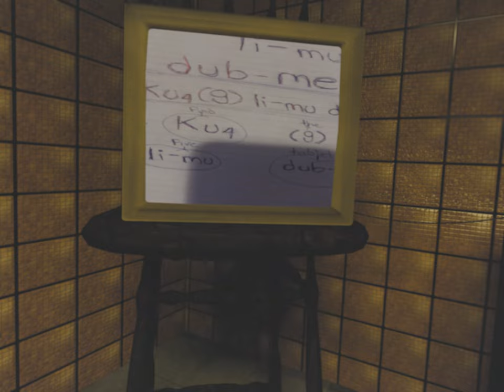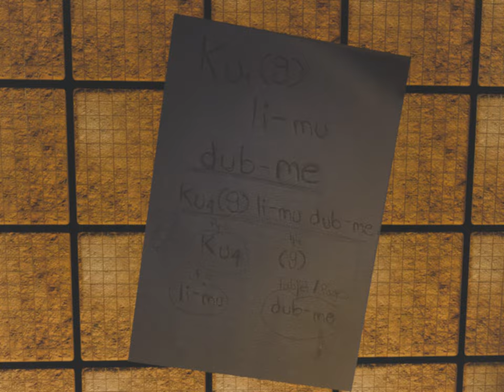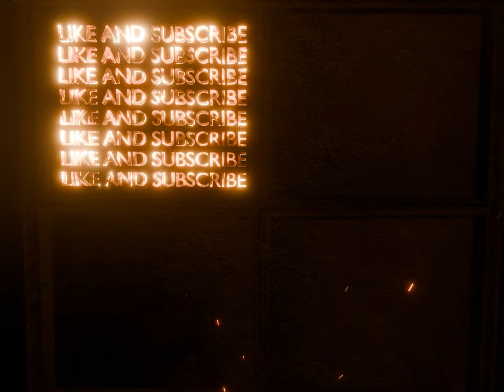The Backrooms - Level 3 (Electrical Station) Lethally Hazardous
INT. LEVEL 3 HALLWAY – CONTINUOUS

JACK walks through the yellow-tiled hallway of Level 3, his steps echoing off the cold, grey floors. The flickering yellow lights overhead alternate between a low hum and an unsettling silence, creating an eerie rhythm as he pushes forward. His breathing is shallow, adrenaline keeping him alert. Every now and then, distant noises pull at his attention—footsteps, whispers, or maybe just the echoes of his thoughts.

The questions churned in Jack's mind. How long could this last? Was there any escape? His senses heightened with each step, every shadow a threat, every sound a deception. Jack marches forward, scanning the walls around him and glancing behind at intervals. The hallway stretches endlessly, and yet something feels off—like it’s watching him, warping around him. Suddenly, up ahead, a GATE appears out of nowhere, as if summoned by his desperation. Jack approaches cautiously, looking back at the hallway behind him. He hears distant noises—unnerving and close, yet there’s nothing there. The lights behind him dim and flicker, causing a brief disruption in his surroundings.

There it was again, the flicker. The world shifted, disrupted like corrupted footage. When the light returned, the hallway had changed. The camera shows the hallway shifting, becoming something else. A darker, more twisted version of what it once was. Jagged walls and sharp corners emerge as the space transforms. Jack stands in place, breathing heavily as the oppressive silence returns.

The air is thick with an eerie stillness. Jack looks around, the space is unfamiliar, more confined. He notices a TV at the far end, the static image flickering on its cracked screen. He cautiously approaches the TV, inspecting it closely. There are no speakers, no wires, just the sound of the film playing on a loop. It’s broadcasting a message—cryptic symbols, words that feel ancient yet familiar.

The message on the screen... Sumerian. Modern Sumerian. Find the five tablets. Jack stares, disbelief crossing his face. His heart pounds as he realizes the gravity of what lies ahead. Turning back to the gate, something catches his eye. A the PAGE clings to the wall around the corner, just like the one playing on the TV. Jack pulls out his flashlight, illuminating the paper stuck to the wall. It’s identical to the one from the TV.

How the hell did it get here? The whispers return. Distant, elusive, always just out of reach. Jack feels the pressure of unseen eyes watching him—observing, waiting, toying with his mind. He shakes off the unease and pushes forward, deeper into the eerie corridors.

Jack ventures deeper, camera in hand, documenting as much as he can while surviving. After searching through the ominous halls, Jack finds THE FIRST TABLET, but as he picks it up, something stirs in the darkness. A sudden ROAR echoes through the corridors. An ENTITY charges at him from the shadows, barreling forward with terrifying speed. Jack scrambles backward, his heart racing. Just as the creature lunges, it SLIPS, crashing hard into the ground. Jack uses the moment of chaos to leap over the entity and escape, running through the maze-like corridors.

An opportunity, fleeting but enough. Jack ran, evading the entity by the narrowest margin. He manages to find FOUR OF THE TABLETS within the dim, twisting corridors. But the feeling of being watched never leaves him.

Something was always watching, always waiting. It wasn’t trapping him—it was protecting him. But from what? Jack reaches a CROSSROAD, only to realize it has changed. What was once a familiar passage has twisted into something else, as if the very structure of this place is responding to his every move.

Jack arrives at a large, ancient-looking SUMERIAN-STYLE DOOR. His flashlight reveals intricate carvings of an ancient language on its surface. It has five empty slots for the tablets. Jack places each of the first four, but as he goes to place the final tablet, something strange happens. The final tablet FLOATS from his hand, drifting on its own into the slot. The moment it slots into place, the ground beneath him rumbles.

The last tablet... it moved on its own, as if summoned by the door itself. The door begins to spin in opposite directions, the RINGS on its surface rotating with a heavy, grinding sound. The entire room shakes, the rumble growing louder, like an earthquake beneath his feet.

But what lay beyond was not what Jack expected. The door slides open with a thunderous CLANK, revealing... another corridor, darker and deeper than before. Jack takes a step forward, peering into the blackness.

God knows where this leads...

He steps through, disappearing into the unknown.